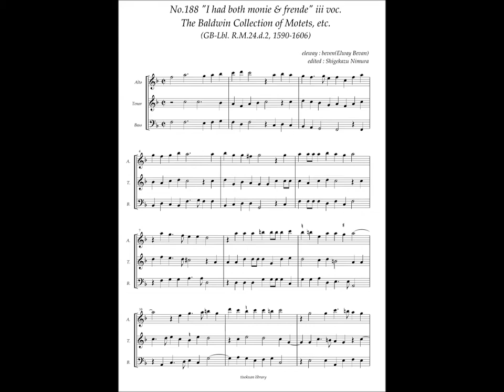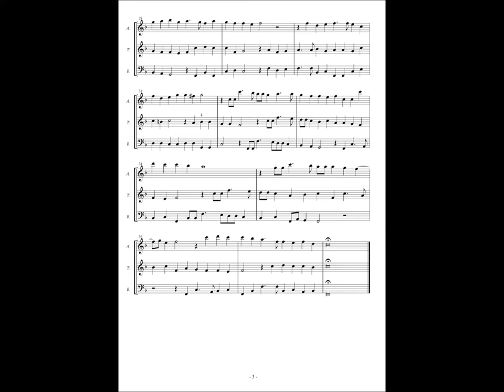RM24 d2, No.188, Elway Beven, "I had both monie & frende" 3 voc.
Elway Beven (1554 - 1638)